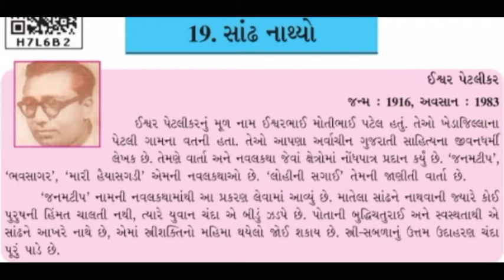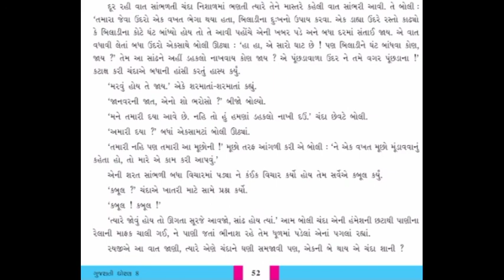Standard - 8 Gujarati Semester - 2 Lecture - 5 By Poonammadam